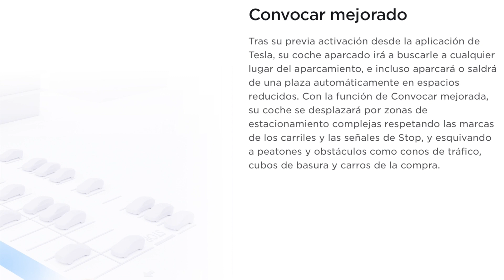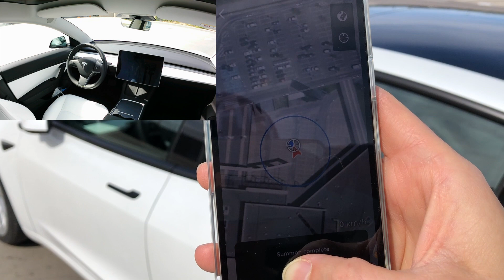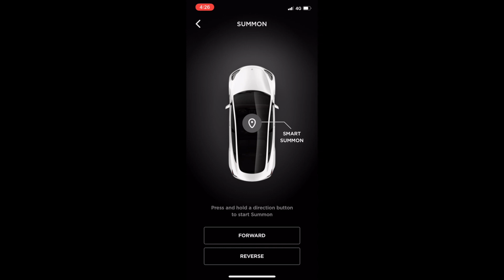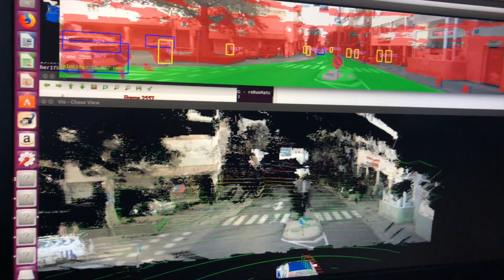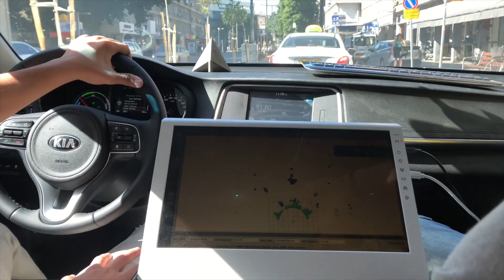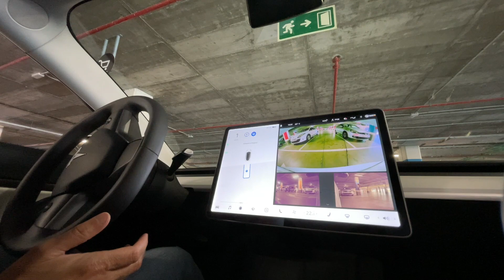Probamos la función de Tesla convocar mejorada (smart summon) y nos llevamos una gran sorpresa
Probamos la función más avanzada de Tesla que permite al coche eléctrico ir a buscar al conductor en un parking sin intervención humana. Pero el resultado obtenido con el software adaptado a la legislación de la Unión Europea nos ha dado muchas sorpresas.

¿Merece la pena esta función dadas las circunstancias y limitaciones actuales? Lo descubrimos en este vídeo, sin cortes, a borde de un Tesla Model 3.

We tested Tesla's most advanced feature that allows the electric car to fetch the driver in a parking lot without human intervention. But European adapted software has given us many surprises.

Is this feature worth it given the current circumstances and limitations? We have the answer. Check this video out and share you thoughts .